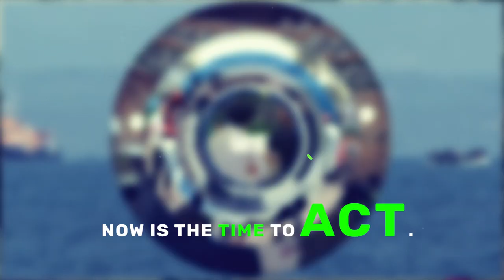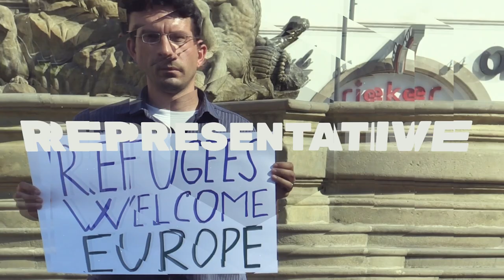RefugeesWelcome in Your Community: Be Part of A Welcoming Europe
In Europe, hundreds of municipalities are READY TO WELCOME ASYLUM-SEEKERS & REFUGEES. Yet, these initiatives are often ignored by governments, stating that they cannot welcome them into their countries.

👉Join us in promoting Europe’s Welcome Culture!
Together we can impact the legislation in the EU Migration Pact so that the voluntary solidarity concept is taken into account.

🖐 Be part of a welcoming Europe!
You can see local initiatives and learn how to act